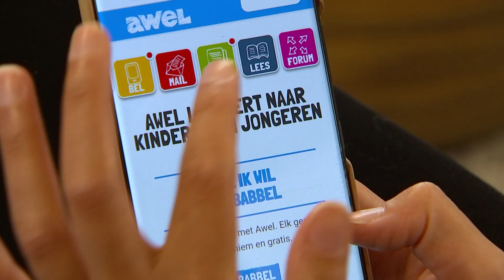verliefd? slecht in je vel? Awel kreeg in 2021 meer meldingen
Awel, de jongerenlijn, staat altijd voor je klaar als je problemen of vragen hebt. En vorig jaar kregen ze extra veel meldingen. Hoe komt dat en waarover gaan die? Meryem zocht het uit!